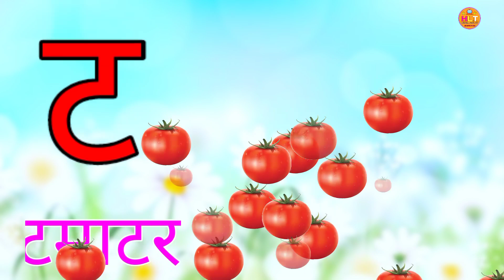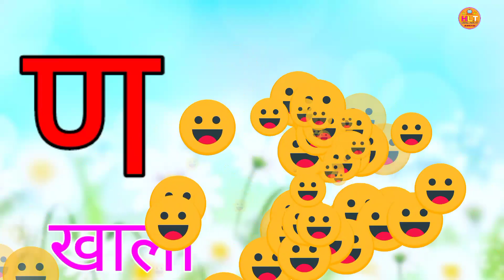अ से अनार आ से आम अ से ज्ञान तक a se Anar aa aam संपूर्ण वर्णमाला क से कबूतर#अ_से_ज्ञ_तक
क से कबूतर | a se anar | छोटा से अनार | a se anar aa se aam, a for Apple | Hindi Love TV, a se anar
a se anar ka se kabu
a se anar wale
हिंदी वीडियो
 Hindi varnmala
Hindi varnmala
हिंदी व्यंजन,
Hindi varnamala Hindi Love TV
Hindi Love TV
Hindi Love TV वर्णमाला
हिंदी _व्यंजन
हिंद_ स्वर_व्यंजन,
अ से ज्ञ,
@hindi varnmala
 धन्यवाद